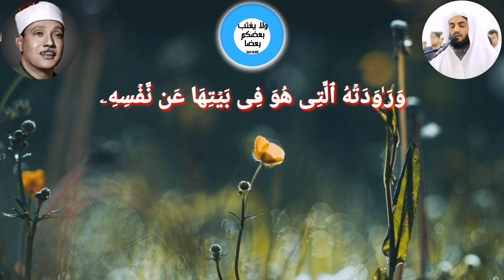تقليد الشيخ (رعد الكوردي) لتلاوة الشيخ (عبدالباسط عبدالصمد) رحمه الله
السلام علیکم .. چۆنن .. بێ زەحمەت ⁦⬇️⁩

سەبسکرایب 🔔/ زەنگۆڵەکەش داگرسێنە بۆ ئەوەی یەکەم کەس بیبینی.
کۆمێنت ⁦✉️⁩/ زۆر گرنگە.
لایک 👍/ بۆ ئەوەی ڤیدیۆکە زیاتر بڵاوەوە ببێ.

🌷با پێکەوە بەشداربین لە بڵاوکردنەوەی ئاینی پیرۆزی ئیسلام.
🌹با پێکەوە بەشداربین لە دەستکەوتنی پاداشت و خێر و چاکە.